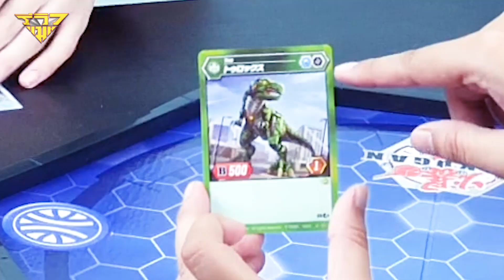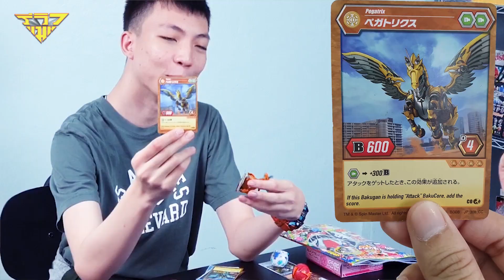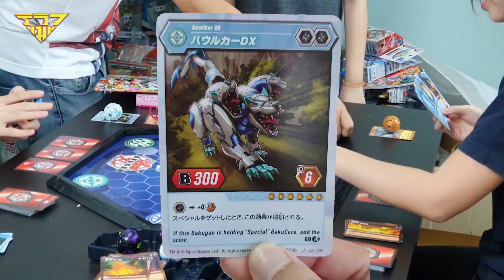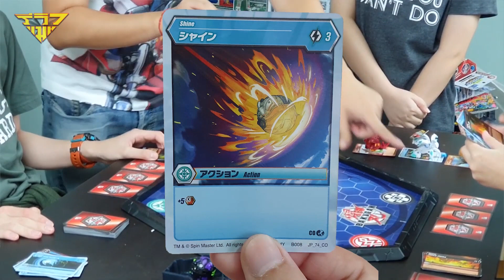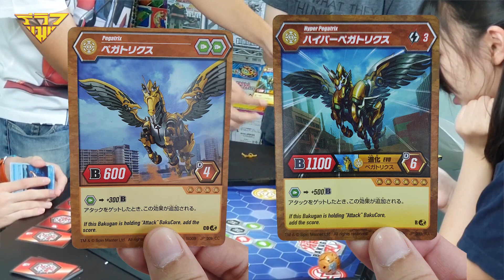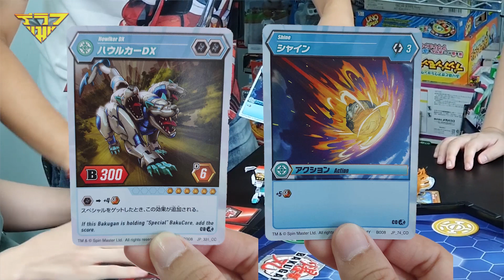รีวิว วิธีเล่นการเล่น บาคุกันภาคใหม่ Bakugan Battle Planet [ รีวิวแมน Review-man ]